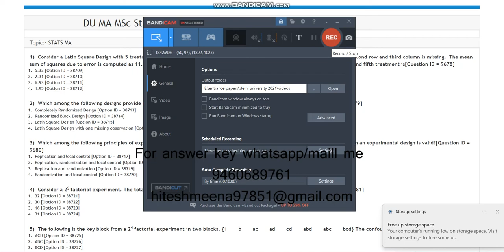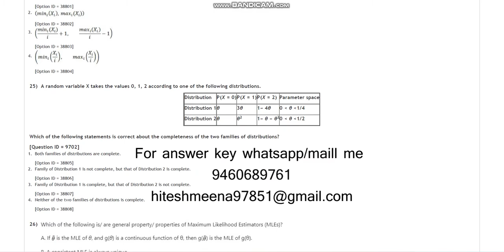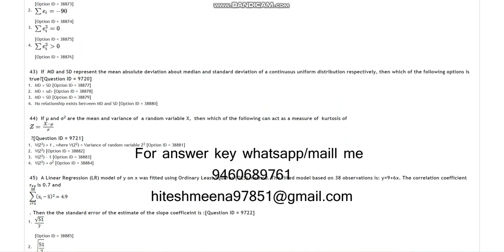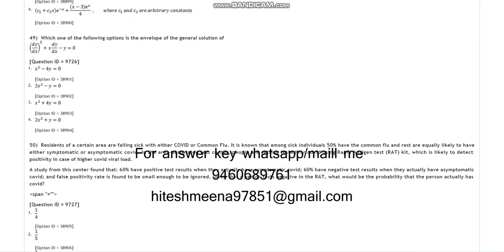DU MA MSc Statistics 2021 entrance paper by hitesh meena